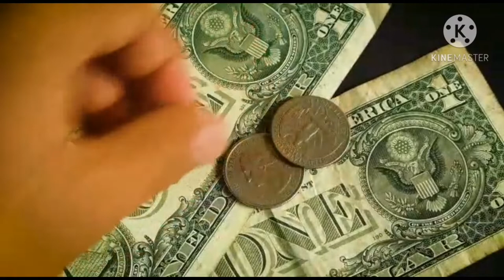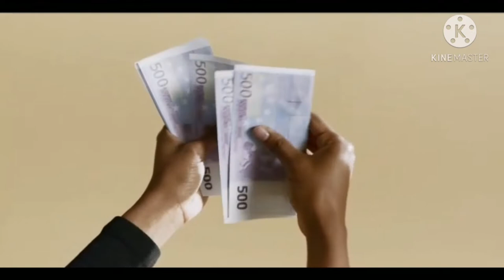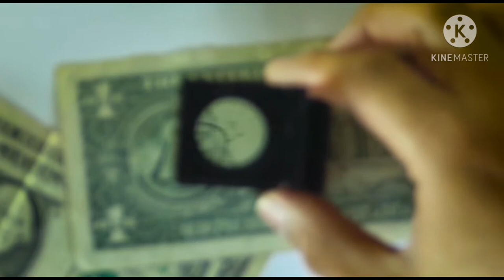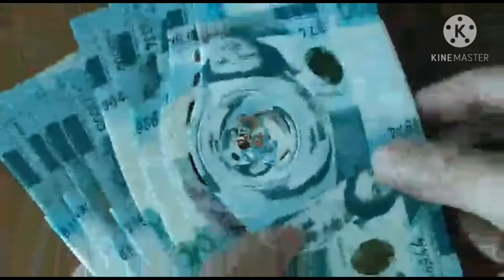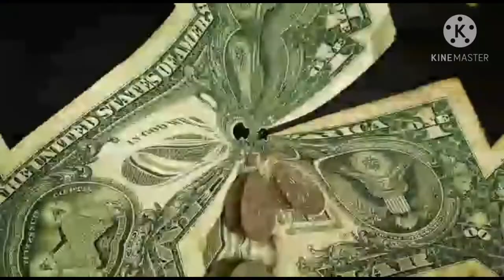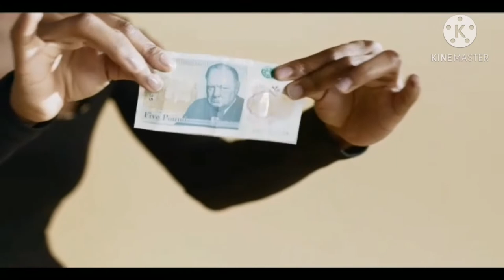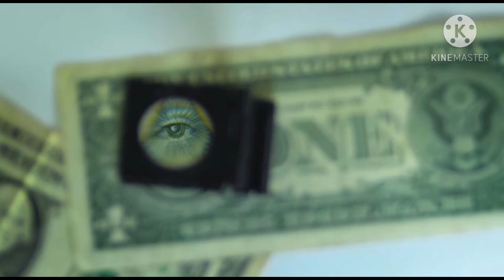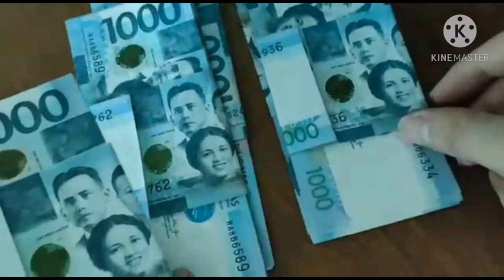Save How to Succeed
paanu mag save NG pera